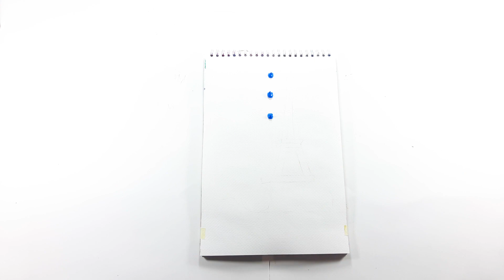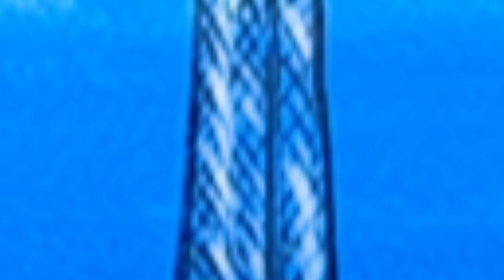Acrylic Eiffel tower | acrylic art painting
I hope you enjoyed this video and found it useful

subject  : Acrylic art painting Eiffel tower

Draw your favorite painting for you.

please visit my chanel

TimeStamps Chapters:

00:00 strat
00:10 video
06:30 end

DRAW
PAINTING
DRAWING
A_S
EDUCATION
BRUSH
ARMIN
SAJI
A&S ART ACRYLIC
Eiffel tower
hard
74
video 74
74 video